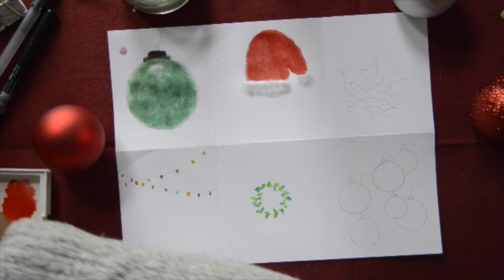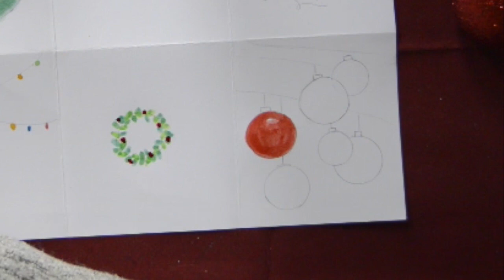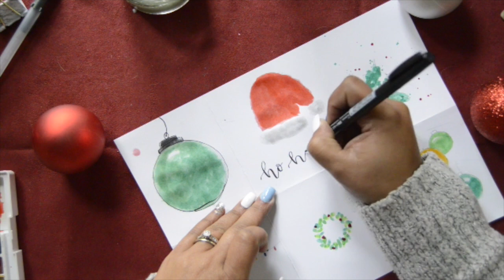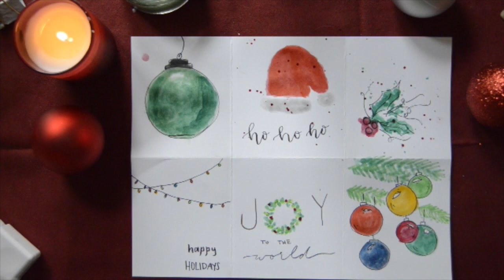DIY Holiday Cards | Painting | Vlogmas | 2022 | Days 3 ✨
My Festive friends Hello! Welcome to day 3 of vlogmas! Here are some simple easy diy holiday cards you can make at home or on the fly.
You can forgo the paint and use pencil crayons or markers or no color at all and leave it at the line art an call it a day :)

I hope you all enjoy xx

-Cabin by Jon  Hefferman
-Epoch by Jon Hefferman
-Event Horizon by Jon Hefferman
 -Discovery by Jon Hefferman